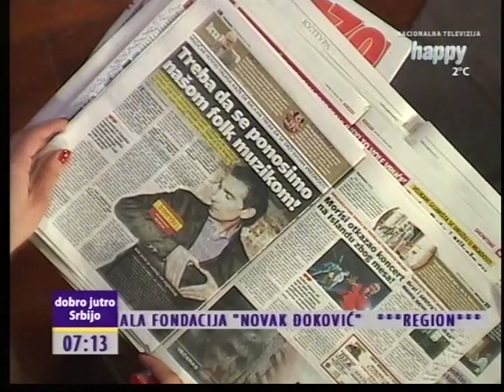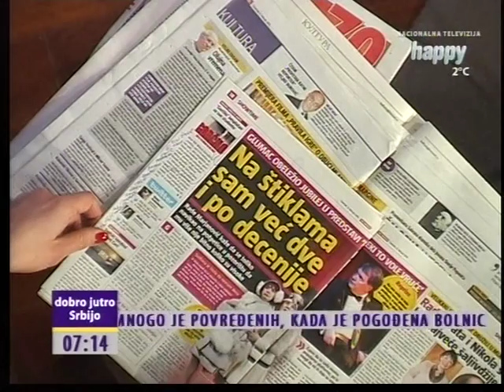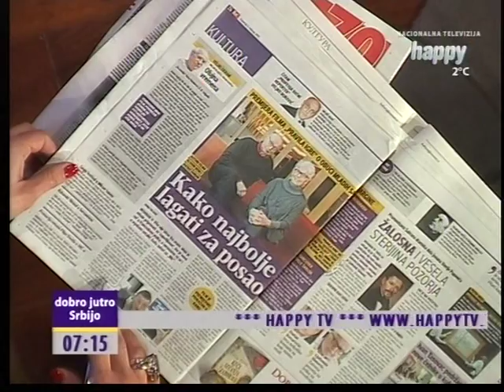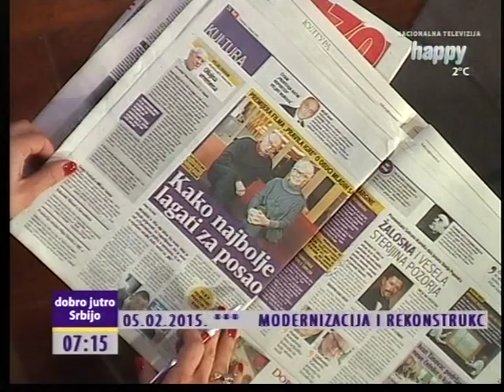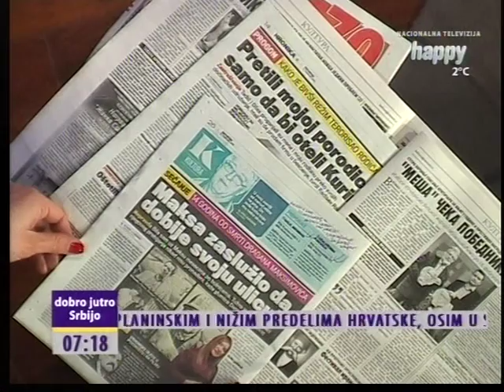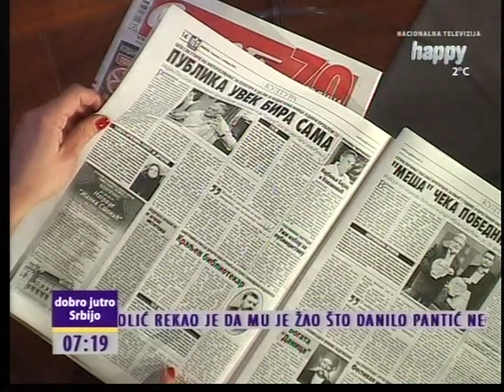Nemanja Mladenovic - Gost prelistavanja TV Happy 5.2.2015.